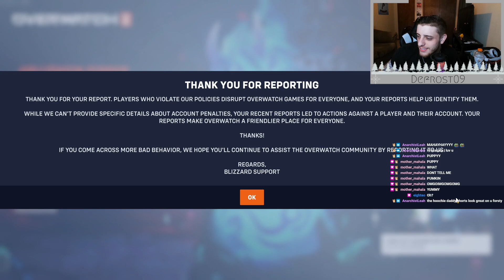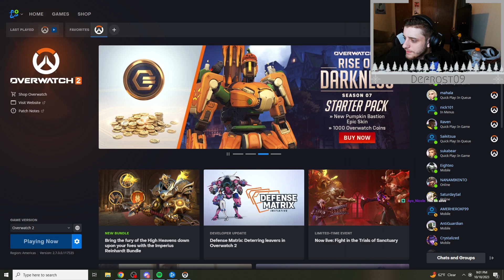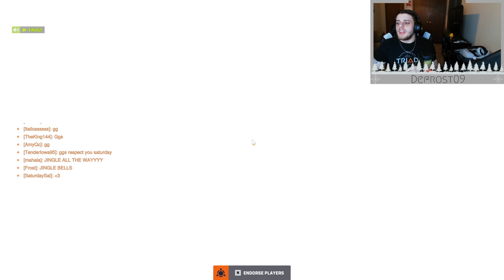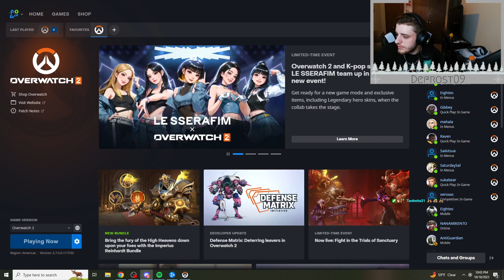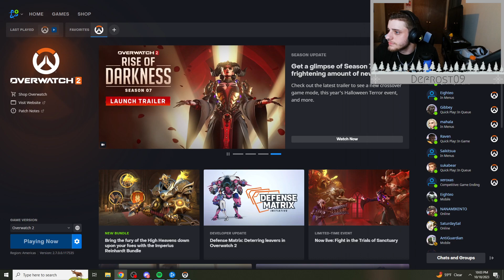whyd you have to go and make things so complicated?